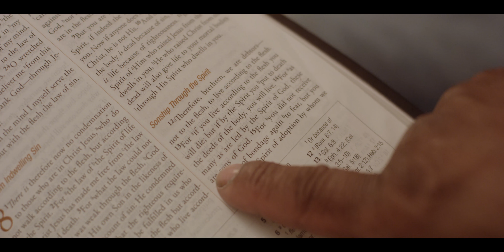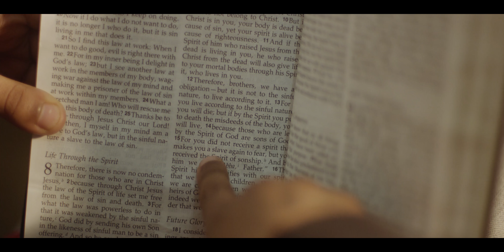Legacy: A Fork in the Road